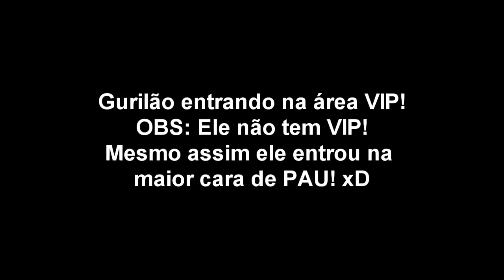YOU PIX 2013 - ENTREVISTANDO, Kefera, Cauê Moura, Felipe Neto, Cid Não Salvo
{Em breve estarei comprando uma filmadora boa, "qualidade 10 vezes melhor do que essa!"} Não só uma boa filmadora como tbm um microfone!
(Vídeo gravado na sexta-feira, dia 05/07/13) PARTE 1